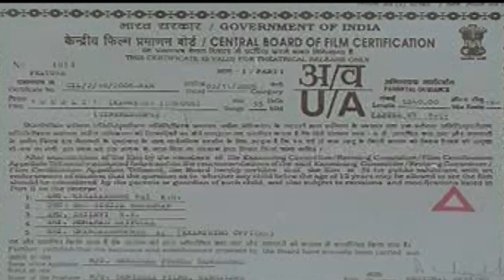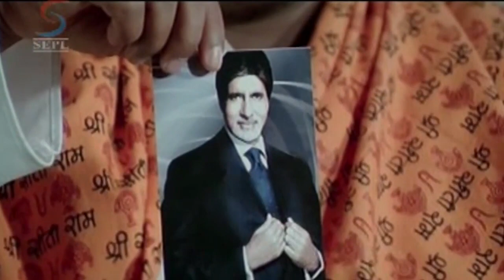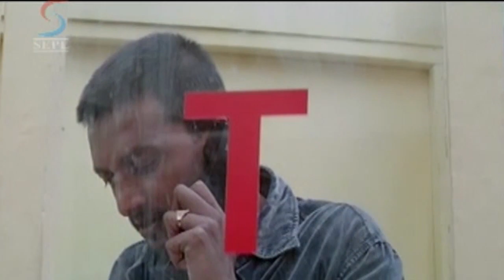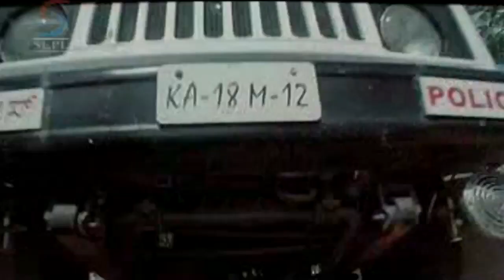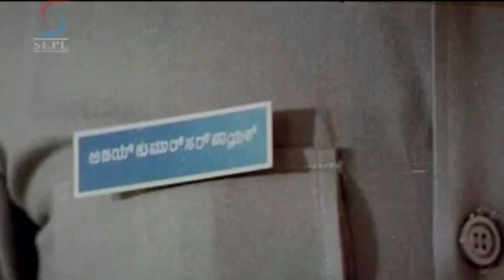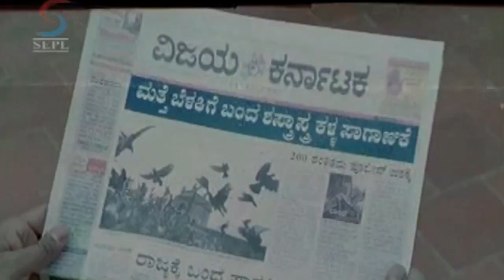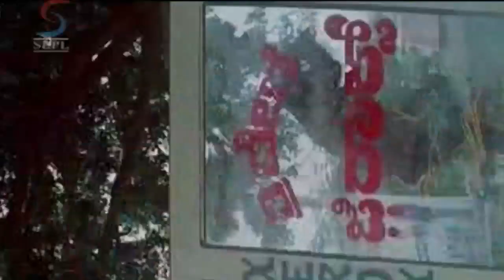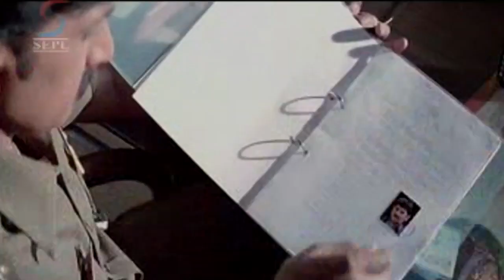Vardee Tujhe Salaam - South Indian Super Dubbed Action Film - Latest HD Movie 2016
Vardee Tujhe Salaam is the Hindi dubbed version of Kannada movie Hubli starring Sudeep, Rakshita and Sadhu Kokila.

SYNOPSIS:Vardee Tujhe Salaam (Hubli) is a Hindi action-thriller-drama film directed by Om Prakash Rao featuring Sudeep and Rakshita in the lead roles. The film features background score and soundtrack composed by A.R Hemanth and lyrics by Da Ra Bendre, K. Kalyan and Padma Hemanth.The story starts with an unidentified wounded person in a state of unconsciousness, being saved by an ex-service man. His daughter donates blood to him and saves his life. The person regains his consciousness but his memory fails him. His attempts to revive his memory fail and unfortunately he is being hounded by policeman who think he is a terrorist. Finally his identity is revealed by a police officer. The person is none other than Assistant Commissioner of Police who struck amongst anti social elements. The entire second half narrates the flash back sequences and the revenge of the hero.

A thoughtful story that represents the importance of brotherhood and unity. Jyeth and his four brothers lose their parents. Jyeth decides to fight the situation by teaching his brothers to stay united. He takes up the oath of bringing up his little brothers in the best possible manner. Will this selfish world let him succeed? This is Official Premium Sepl Movies Channel. The one stop for the latest on HD Bollywood, Tollywood, Kollywood, Sandalwood and Mollywood Upcoming Bollywood Films, South Dubbed, New Released Hindi Movies, Hollywood Dubbed Movies and a host of other Action videos & Thriller Movies for you to entertain 24 hours Here You'll be updated with New Hindi Movies, Hindi Dubbed Movies, Hollywood Movies In Hindi Dubbed Full Action Hindi Action Movies, Bollywood Movies. Hindi Movies 2017 Full Movie, Hindi Dubbed Movies 2017 Full Movie, Hindi Dubbed Films etc